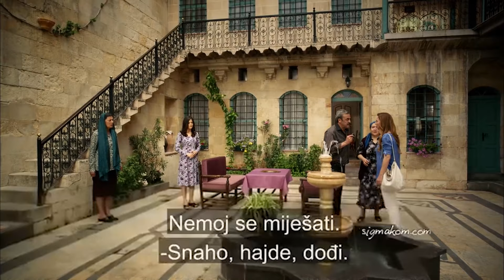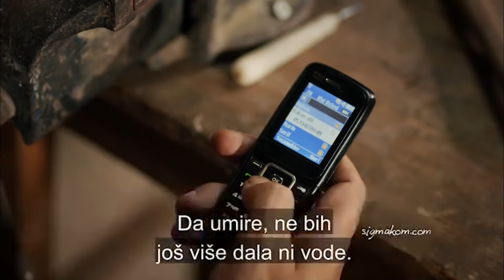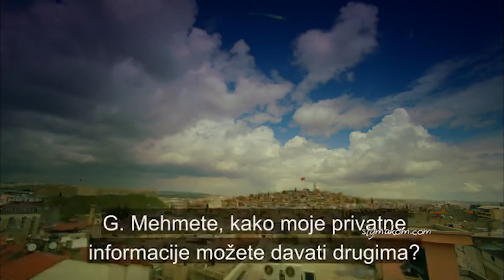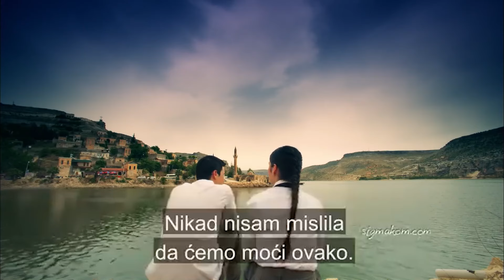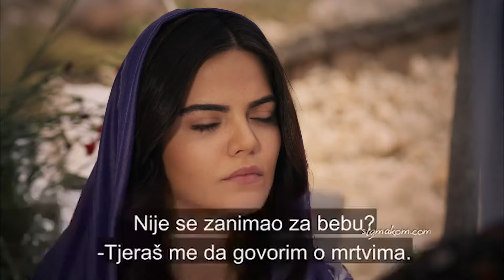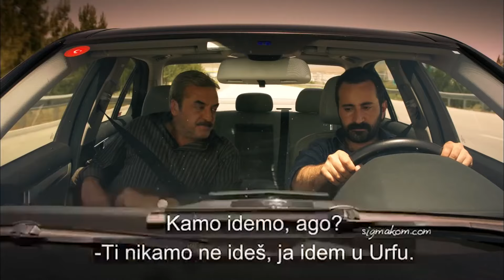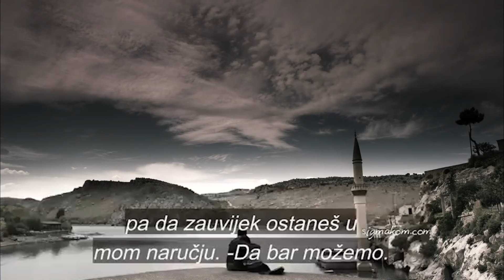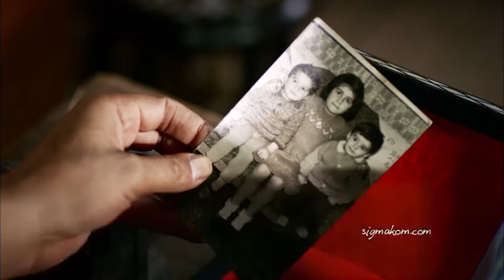Crna Ruža | Epızoda 9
Pronašavši Adu u nesvijesti, Baran je s Fıratom žurno vozi u bolnicu. Dok je Ebru u velikom razočaranju i boli nakon što sazna što se dogodilo njezinoj kćeri, Kadriye se ponaša na neočekivan način. Ayşe, koja se smatra odgovornom za gubitak dokumenata o transferu koje je Baran uništio, nalazi se u teškoj situaciji. Sibel, koja je prisiljena ostati u Halfetiju, još jednom pokušava sreću kako se ne bi pokorila Kendalu. Vrativši se iz žandarmerije uz Melekino moljenje, Recep nastavlja borbu za svoju ljubav. Istina koju saznaje Ebru, koja svoju kćer vodi u bolnicu na pregled, daje novu dimenziju događajima.

Producent: Avşar Film
Režiser: Murat Saraçoğlu
Scenaristi: İlhami Gençoğlu, Sema Ergenekon

Glumci:
Ece Uslu
Ezgi Asaroğlu
Hilal Altınbilek
Masoud Akusta
Oğun Kaptanoğlu
Hülya Duyar
Şerif Sezer
Mert Yazıcıoğlu
Süeda Ergin
Ayça Ayşin Turan
İlayda Çevik
Arda Alkaş
Can Atak
Turhan Selçuk Yerlikaya
Berk Cankat
Aslı Karabulut
Sevda Erginci
Açelya Elmas
Fizan Soysal
Deniz Dorman
Uzcan Deniz